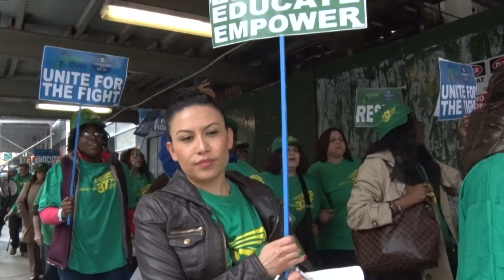DC 37 fights against cuts to Public Housing